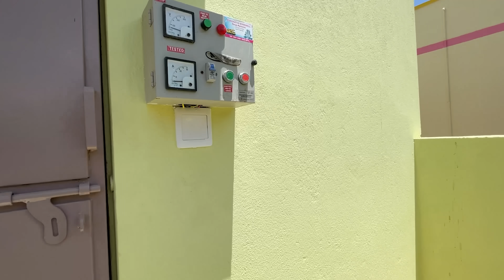2.5 சென்ட்டில் 1700sqftல் அழகான 3BHK வீடு | Beautiful 3BHK Duplex House with Car Parking | Veedu 212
2.5 சென்ட்டில் 1700sqftல் அழகான 3BHK வீடு | Beautiful 3BHK Duplex House with Car Parking | Veedu 212
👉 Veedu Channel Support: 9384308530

HOUSE DETAILS

Site: West Facing
House: North Facing
Land Size: 2.6cent(20 x 55feet)
Builtup Area: 1700sqft

Land Value: 8 Lakhs/cent
House Price including Land: 63 Lakhs(Negotiable)

GROUND FLOOR:
Car Parking: 18’ x 19’
Living Hall: 16’ x 20’
Kitchen: 8’ x 10’
First Bed Room: 8’ x 10’
Outside Bathroom: 4’ x 4.5’

FIRST FLOOR:
Front Balcony: 7’ x 7.25’
Second Bedroom: 10’ x 16’
Attached Bathroom: 5’ x 5.6’
Master Bedroom: 10’ x 20’

Location: Kurumbapalayam, Near Saravavampatti, Coimbatore

Water Sump: 6000 Litres
Teak Wood Main Door
North Entrance Door
30 Feet Wide Tar Road
Wooden Windows
DTCP Approved Site
Bank Loan Facility

20*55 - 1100 sqft 2.52 cents land area
1700sqft build-up area
30 feet wide tar road
63 lakhs
Coimbatore kurumbapalayam

Ground floor

Hall 16*20
Kitchen 10*8
Bedroom no 1 - 10*08
Attached 08*06

First floor
10*21 bedroom no 2
05*06 bathroom
10*16 bedroom no 3
05*06 bathroom
Open balcony
Open service area